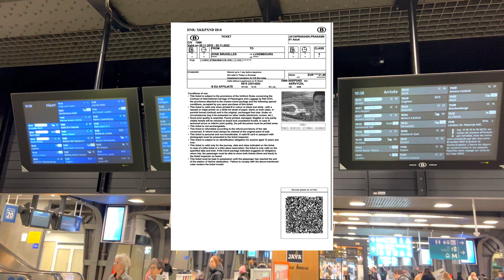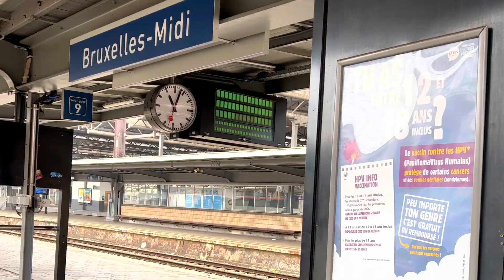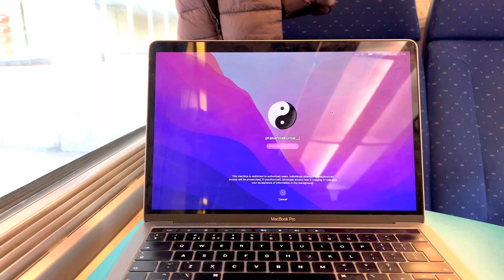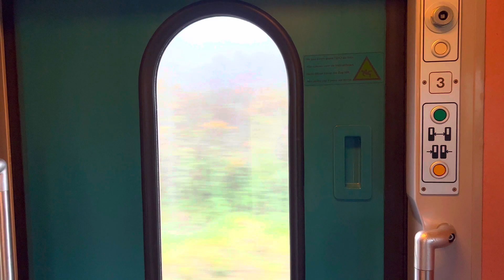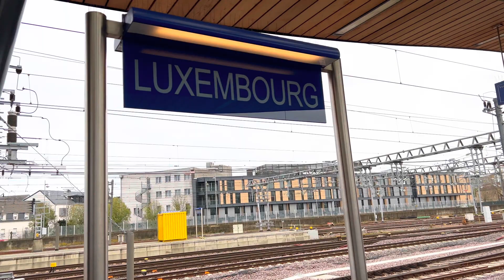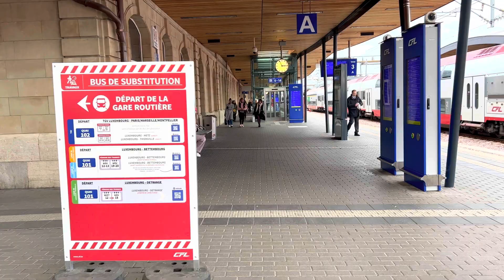🇱🇺 How to travel from BRUSSELS to LUXEMBOURG by Train (SNCF)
Hello guys, Today, we will take SNCF train to the World's RICHEST Country 'Luxembourg' from Brussels in Belgium.

EXPERIENCE (4.6 / 5)
Comfort        ⭐️⭐️⭐️⭐️⭐️
Cleanliness  ⭐️⭐️⭐️⭐️⭐️
Food              ⭐️⭐️⭐️
Scenic           ⭐️⭐️⭐️⭐️⭐️
Service          ⭐️⭐️⭐️⭐️⭐️

TIMELINE
00:00 Intro
00:18 Train route
00:37 Boarding SNCF in Brussels
02:28 Brussels to Ottignies
04:34 Ottignies to Arlon
05:32 Arlon to Luxembourg
08:06 Arriving in Luxembourg
08:34 First Class coach

MY GEARS
📷 Camera 1
📷 Camera 2
🧠 Memory card
💾 External drive for mac
💾 External drive

ABOUT ME
I’m a Solo Traveller, Digital Nomad and a curious Creator. My aim is to enrich people with Travel Ideas to explore the world to the FULLEST!

Putting my honest efforts to get you lost in a unique storytelling experience.
- Scenic & Luxury Train Rides
- Hidden Gem locations around the world